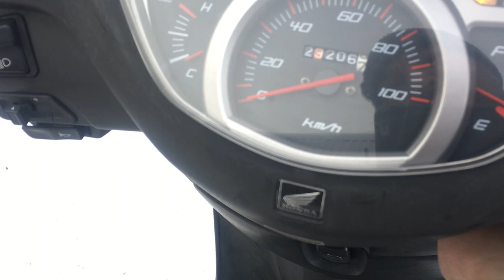B8225 HONDA LEAD 110